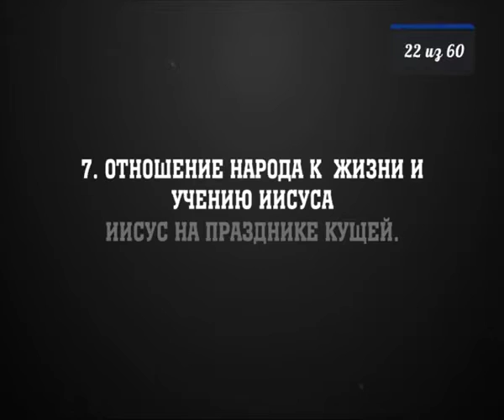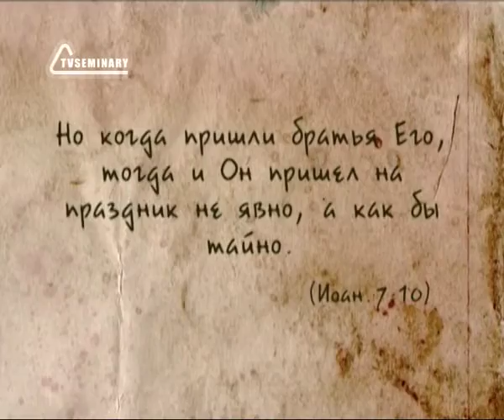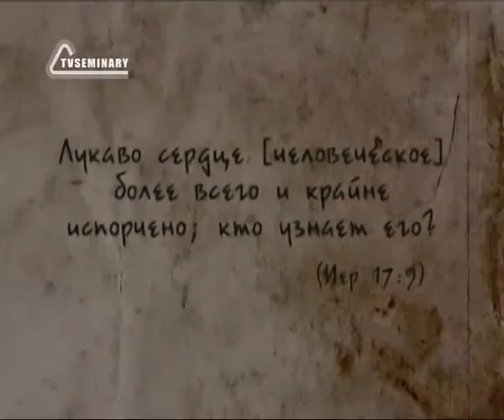BS237 Rus 22 Отношение народа к жизни и учению Иисуса Иисус на празднике кущей